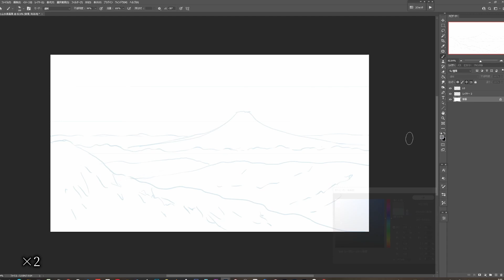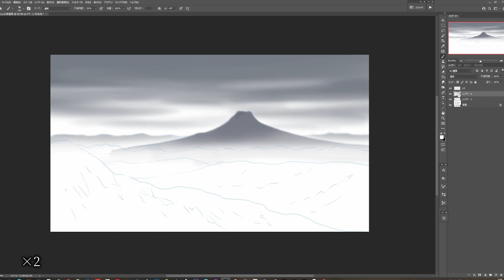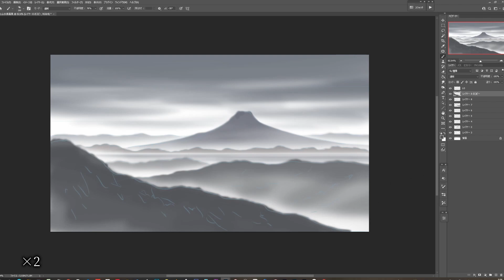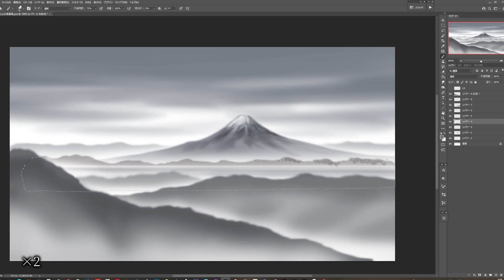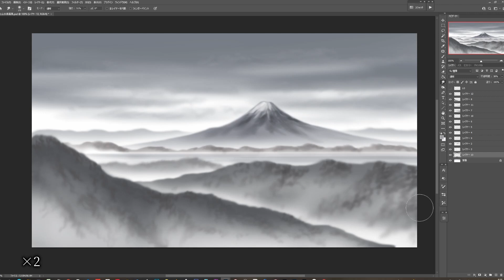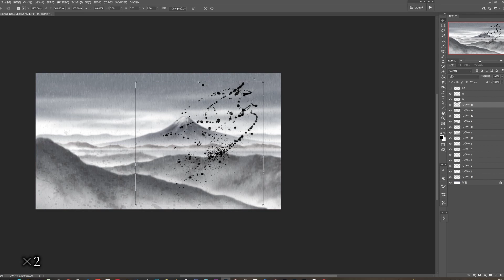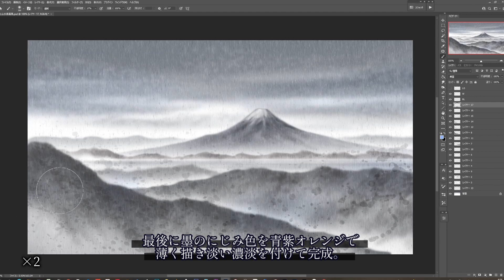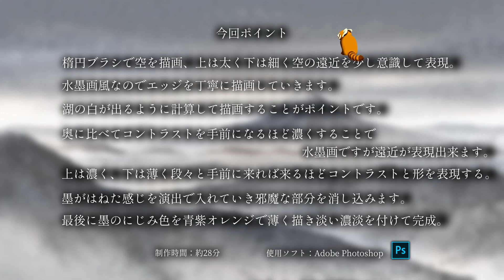【30分ドロ】富士山【メイキング】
2022年１月１日、1回目の投稿のメイキングです。

関連動画
【タイムラプス】江ノ島  水墨画風【生放送アーカイブ】